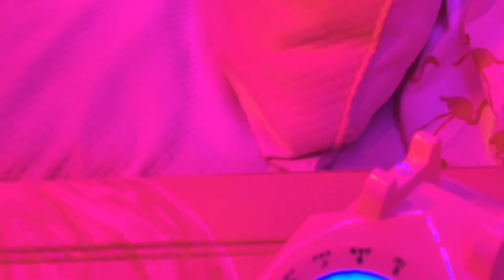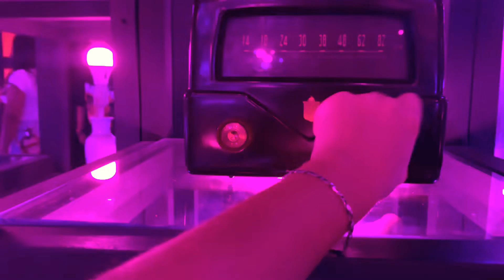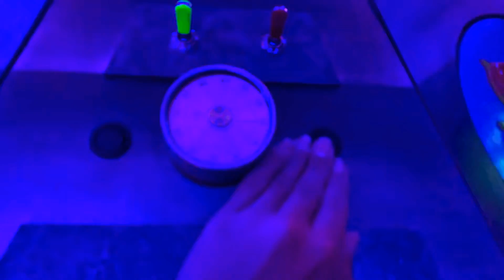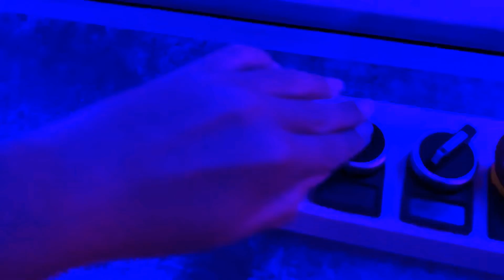At a VERY interesting art museum!!!